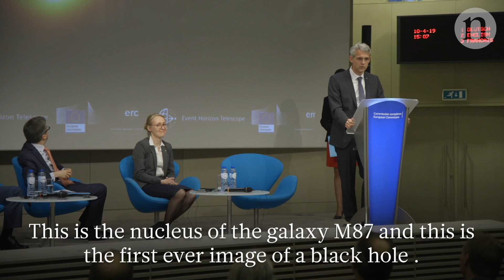Scientists react to first image of a black hole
As the first ever picture of a black hole was revealed, we asked researchers what this breakthrough means for them and for science.

Presented by Davide Castelvecchi, featuring Heino Falcke, Luciano Rezzolla, Katie Bouman, Monika Moscibrodzka and Junhan Kim.